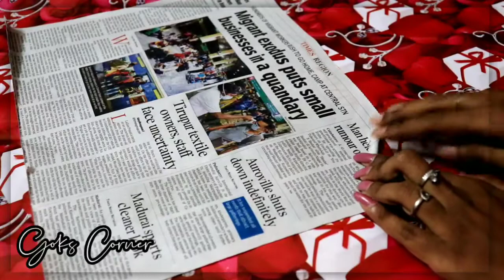How to make a wall hanging using paper flower..?//Paper flower